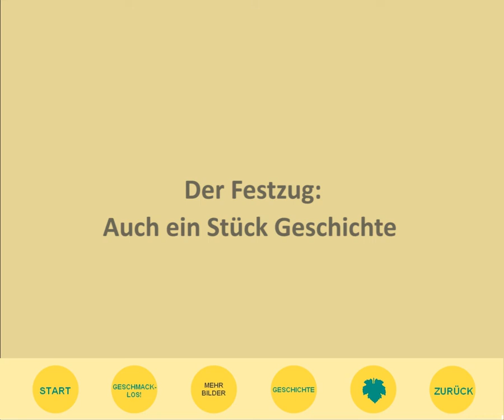Winzerfestzug Bensheim historische Bilder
Bilder vom Umzug von 1932 bis heute - das Original aus der Bensembox